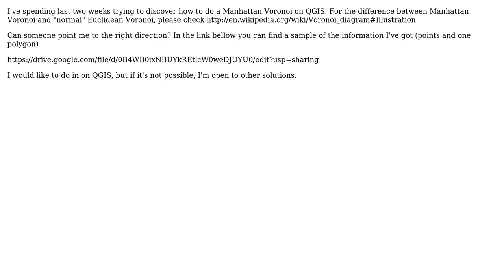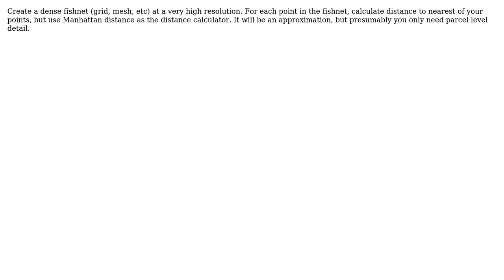GIS: How to do Manhattan Voronoi on QGIS?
With thanks & praise to God, and with thanks to the many people who have made this project possible! | Content (except music & images) licensed under CC BY-SA | Music | Images & others | With thanks to user Mox user Fezter user f616 and the Stack Exchange Network Trademarks are property of their respective owners. You are responsible for your own actions.